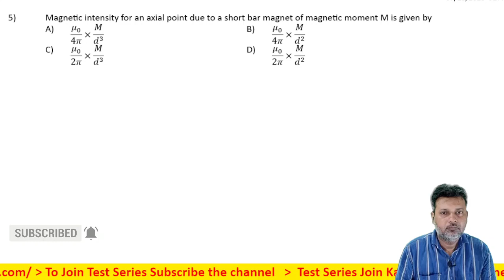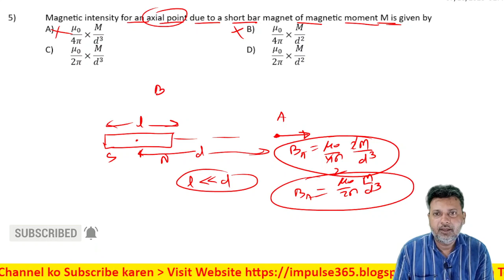5 Magnetism and Matter Level 1 Test 1